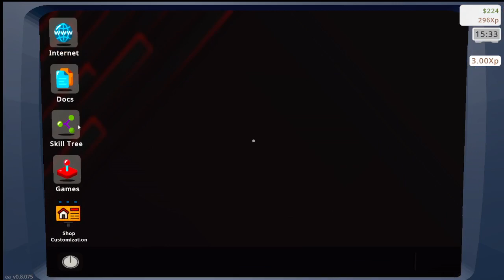Game store simulater #4